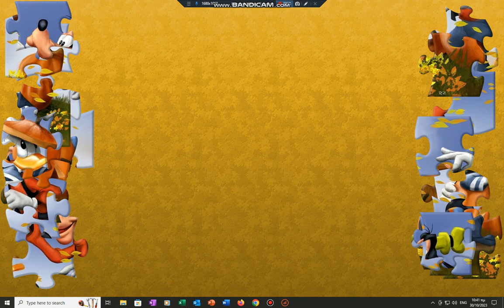puzzle 041 mickey mouse donald duck and goofy.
mickey mouse donald duck and goofy  at HALLOWEEN party.